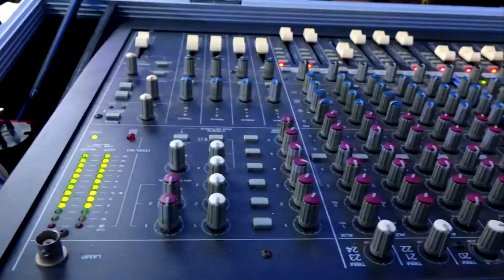The Wedding " Risa Nur Fitri Ramadani & Arif Kurniawan " // 31-12-22 // PERNIKAHAN ADAT JAWA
Didokumentasikan :
Ino foto video
patoman, kedungampel, cawas, klaten